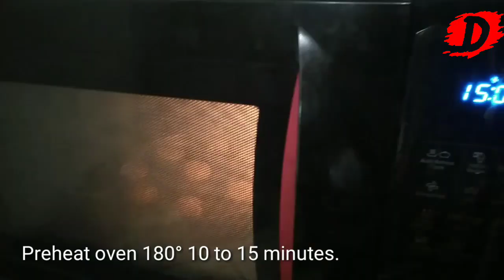Oats Cookies || No oil no sugar || Dipika's Kitchen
Enjoy this amazing recipe.

© This video's thumbnail and background are protected by copyright. © Dipika's Kitchen, 2020.